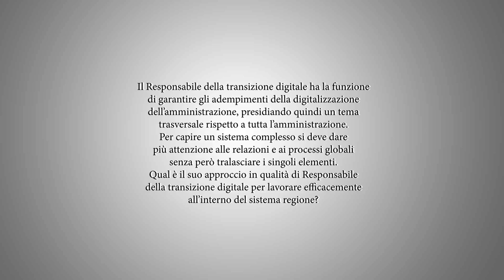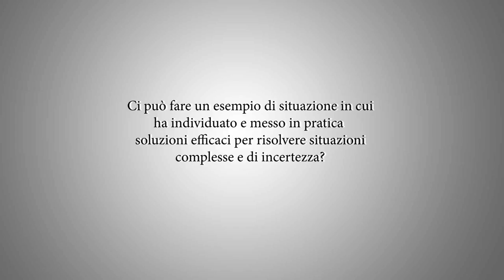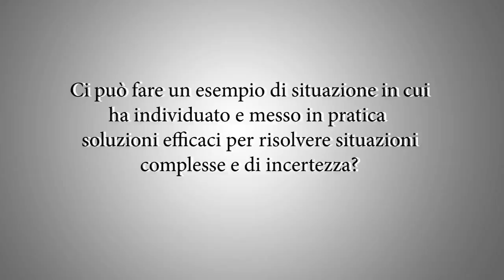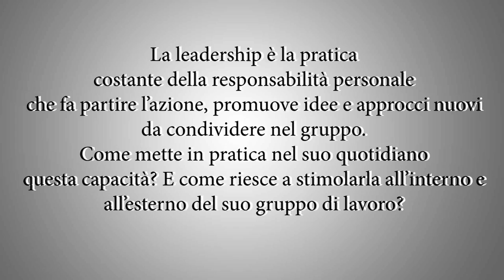Pensiero sistemico e PA. Intervista a Laura Castellani (Regione Toscana)